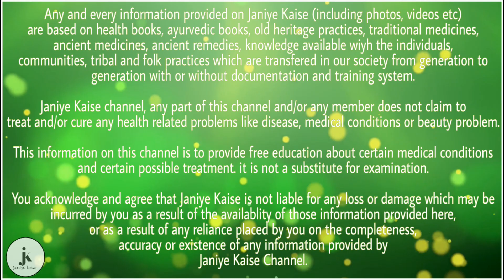रोटी बनाते समय आटे में मिलाएं यह 1 चीज, कब्ज और गैस की समस्या हो जाएगी दूर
आज हम आपके लिए जो चीज लेकर आए हैं वह अजवाइन है। अजवाइन का सेवन करना सेहत के लिए बहुत फायदेमंद भी होता है। पुराने जमाने में लोग शरीर की अनेक गंभीर बीमारियों को दूर करने के लिए अजवाइन का प्रयोग करते थे। रोटी बनाते समय आटे में अजवाइन मिलाकर इस आटे से बनी रोटी खाने से शरीर को अनेक जबरदस्त फायदे होते हैं। खासकर पेट से संबंधित बीमारियों के लिए अजवाइन बहुत फायदेमंद होती है। अजवाइन शरीर में एक एंटीसेप्टिक का कार्य भी करती है।

रोटी बनाते समय आटे में अजवाइन मिलाएं। और इस आटे से बनी रोटियां खाने से पाचन तंत्र दुरुस्त होता है। भोजन का पाचन अच्छी तरह से होता है। और पेट में गैस और कब्ज की समस्या हमेशा के लिए दूर हो जाती है।